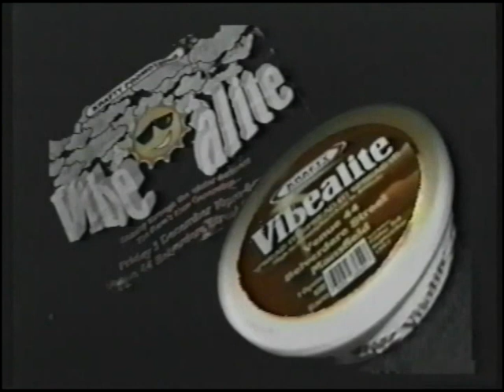1993-11-05: Krafty Promotions, "Vibealite": Venue 44, Mansfield, UK - 01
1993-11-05: Krafty Promotions, "Vibealite": Venue 44, Mansfield, UK - 01
FOR PROMOTIONAL OR EDUCATIONAL USE ONLY